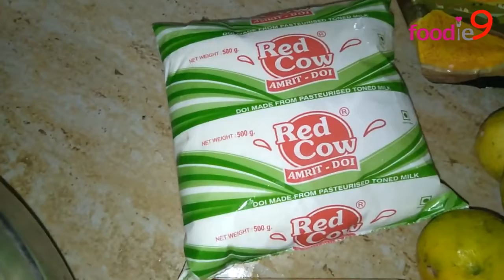Tandoori Chicken without oven | How To Make Chicken Tandoori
Tandoori Chicken without oven  How To Make Chicken Tandoori  घरपे रेस्टोरेंट जैसा चिकन तंदूरी बनाये

Ingredients:

1 - dress chicken (full)

2 - butter

3 - onion

4 - ginger garlic paste

5 - lemon juice

6 - Green Capsicum

7 - Green Chili's

8 - Tandoor Masala

9 -  Curd

10 - Salt

11 - Red Chili Powder

12 - Coriander leaves

13 - Tomato

14 - mustard oil